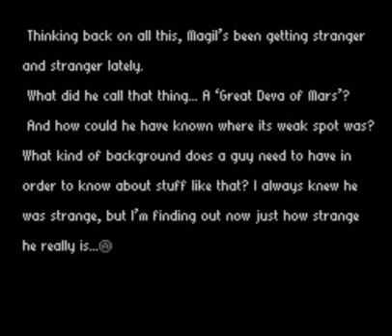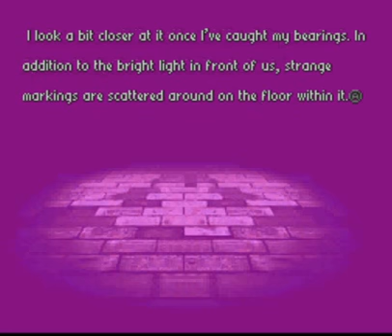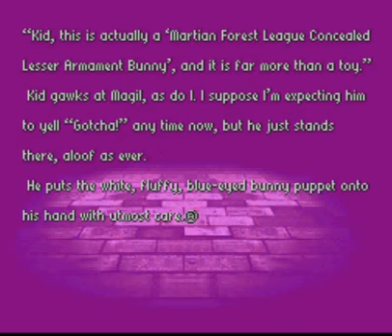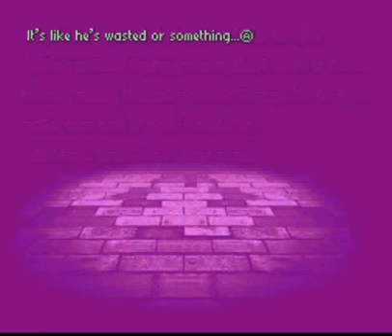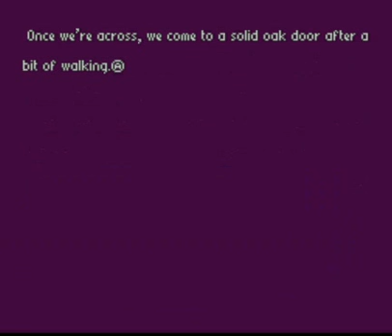Obscure Game Theater - Radical Dreamers Redux 3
Martian Forest League Concealed Lesser Armament Bunny. Read that again. And a third time.